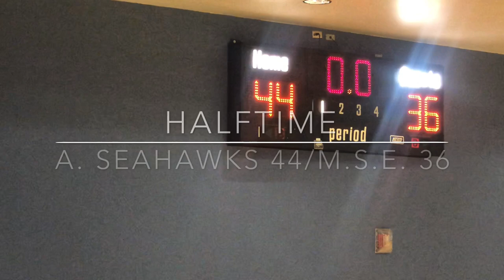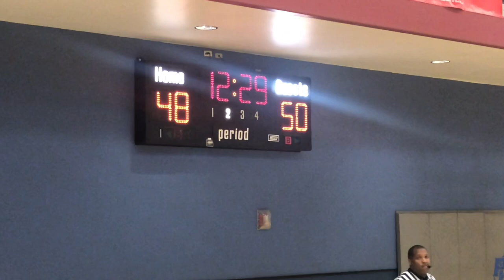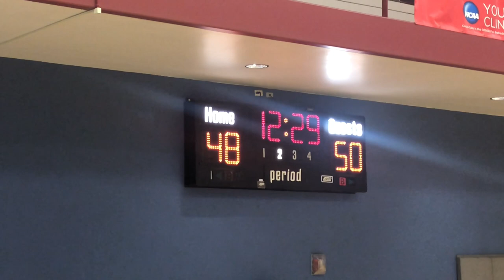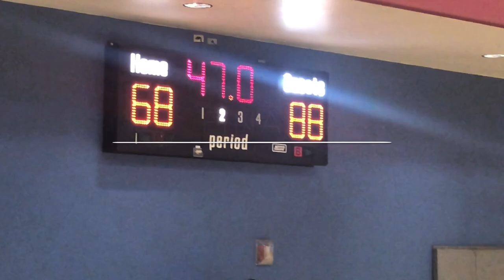"TUFF LOVE" MUNSTARZ ELITE VS ARLINGTON SEAHAWKS ELZIE ODOM WINTER LEAGUE 2019-2020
03/015/2020

#7 M.S.E. vs #4 ARLINGTON SEAHAWKS

BOX SCORE

THX to Destinee on the camera and on commentary along with Dorian for the support. And special thanks to Mrs.Ramirez and the family she's the real MVP.

Verdict: My momma said we played like shit last week hope she likes this better lol...BE ELITE.